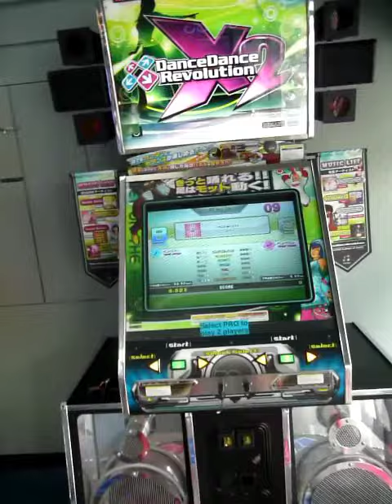DARQs plays DDR X2 - True Love (Xythar Edit)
True Love (Xythar Edit)
Difficulty: 13 (ITG), 19 (DDR)

This is the hardest edit I've made so far, it's kind of dumb. If you thought the end run of Summer was bad, try two of them! Credit for actually being able to clear this chart on video goes to DARQs, who is far too damn good at this game.

Although I've been making stepfiles for a few years, I just recently had a shot at creating some edits for our local DDR X2 machine. I'll be uploading videos of all the edits I've done so far.

You can download this edit (along with many others) for arcade play at the following link:

You will need a DDR X or X2 arcade machine with USB connections and edit data enabled. Simply extract the ZIP file to a USB flash drive then plug it into the machine when prompted and the edits will be available under "Edit Data".

Dance Dance Revolution is copyright Konami Digital Entertainment Inc, with whom I am unaffiliated.